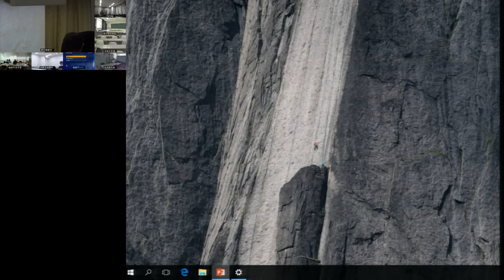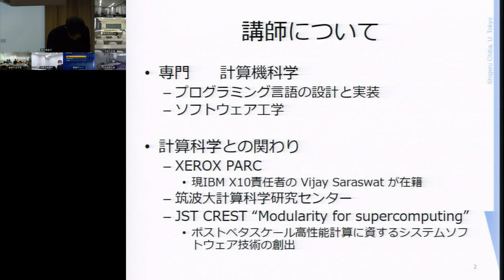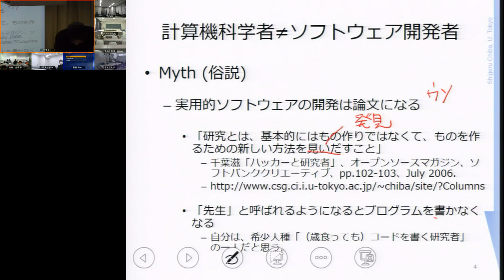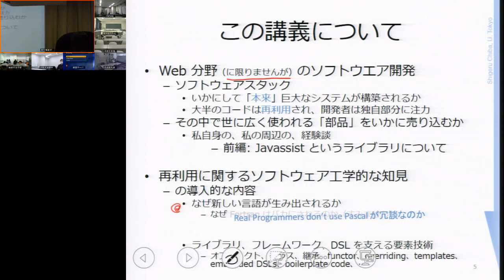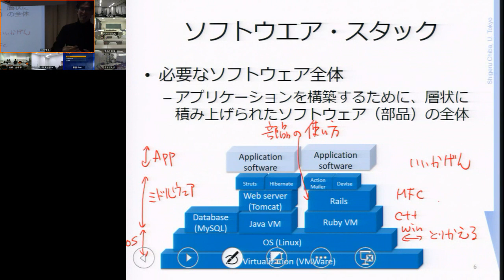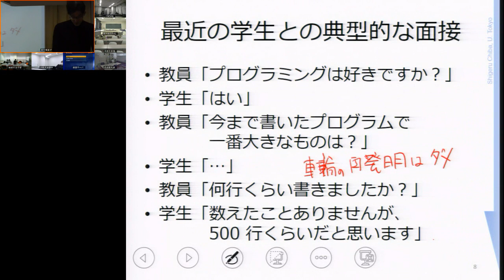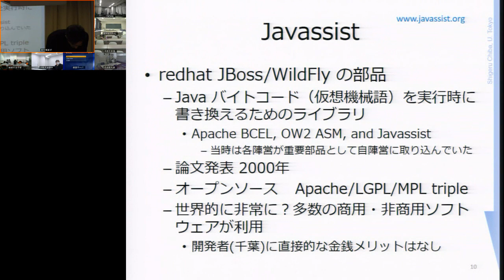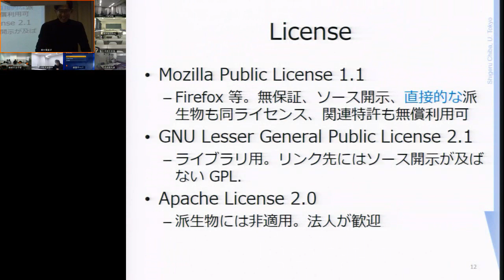CMSI計算科学技術特論C 第13回 (2016/01/07)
第13回ソフトウェア工学の視点から（前編）
講師:  千葉 滋 ( 東京大学 情報理工学系研究科)